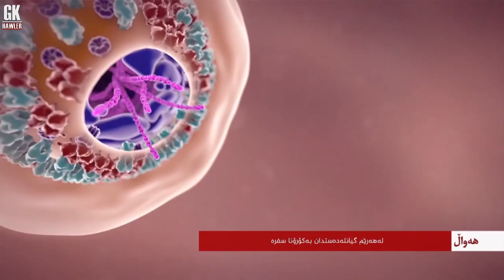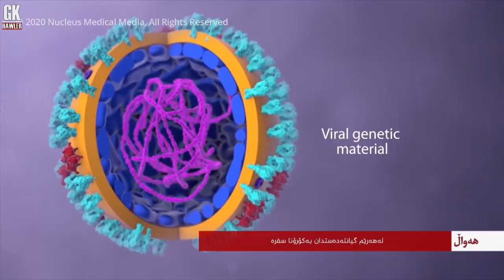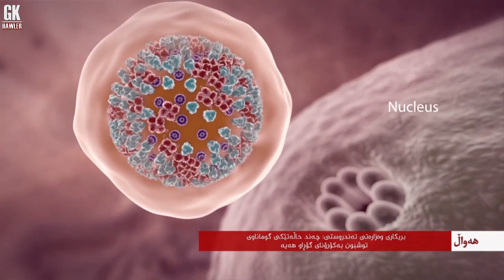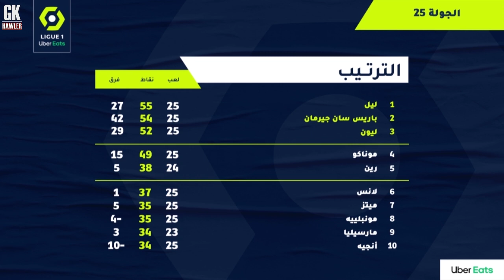GKHawler HD - هەواڵەکانی ١٥-٢-٢٠٢١